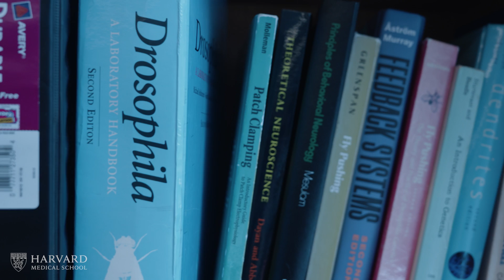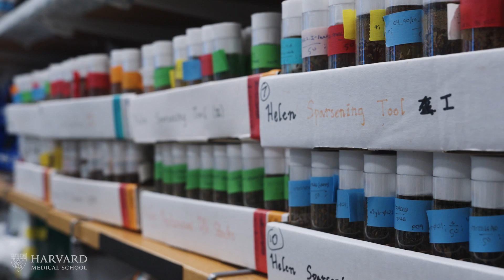Research at Risk: How the Brain Controls Behavior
Rachel Wilson’s lab is working to assemble the first wiring diagram of the entire central nervous system of a fruit fly, enabling researchers to concretely link the brain to behavior. Her work is now at risk due to federal actions against Harvard.

Wilson worries about the international scholars in her lab.

“These people are among the best and the brightest,” she says. If international scholars are unable to come to the United States, it could have a devastating impact on the research.

“I’m worried that the next generation of discoveries in my field are going to be happening mainly in other countries and not in the U.S.”